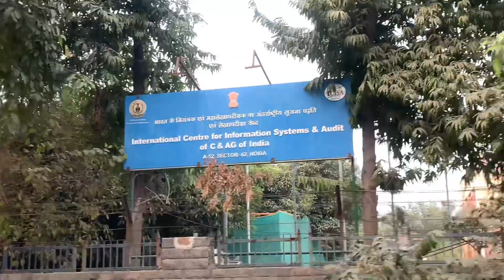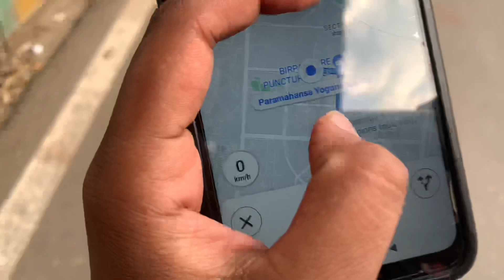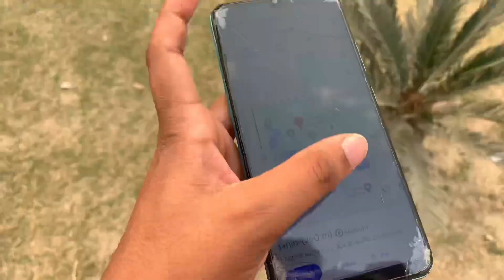D park noida sector 62 || vlog 5 || D jesa dikhne wala park😳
D park noida sector 62